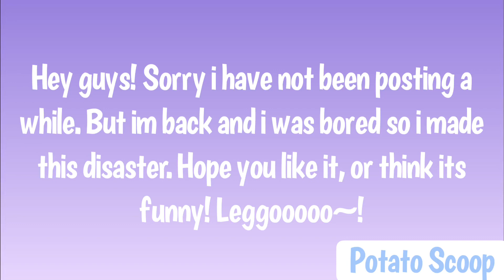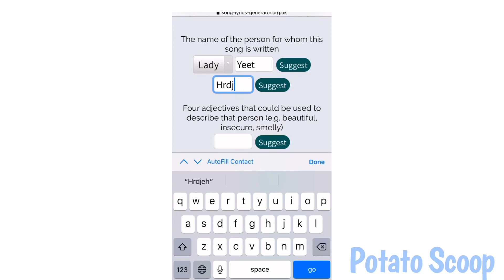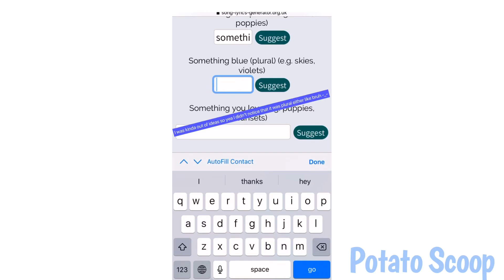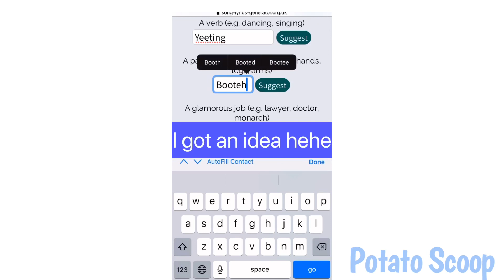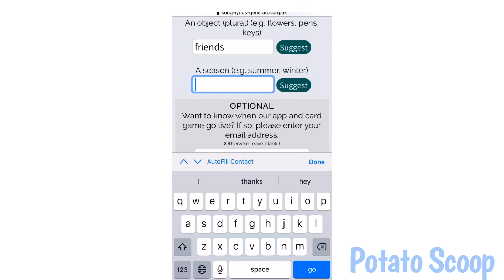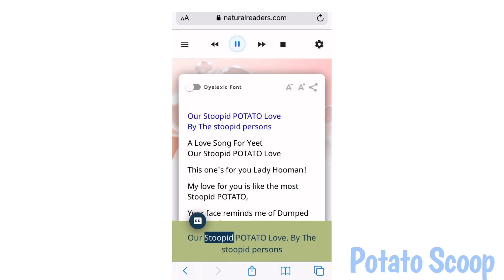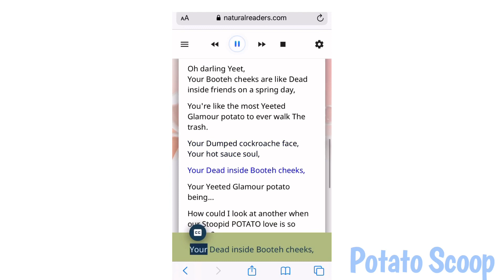I made a song from a random song generator and made a voiceover sing it...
This is so funny when I watched it over I died and the voiceover NOOO IM DYINGGGGG BRO
Anyways I wanna thank y’all for 50+ subs wow tysmmmmmmm